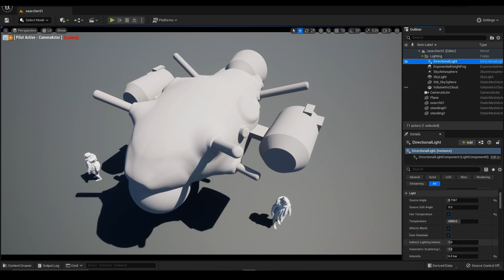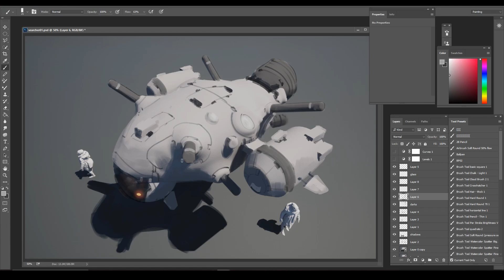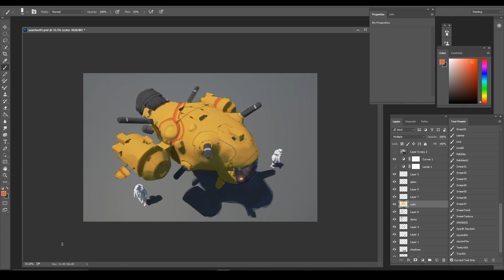Rescue Craft Concept Sketch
Sci-Fi Craft design inspired by research submarines!

Name of the song: Animadrop - Stuck in a Timeloop